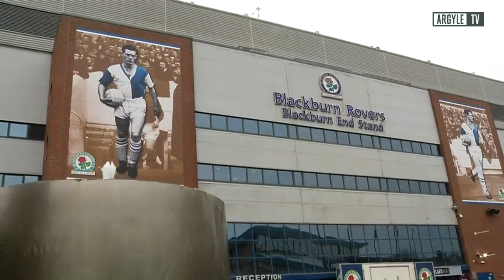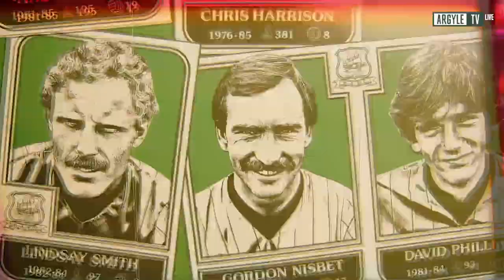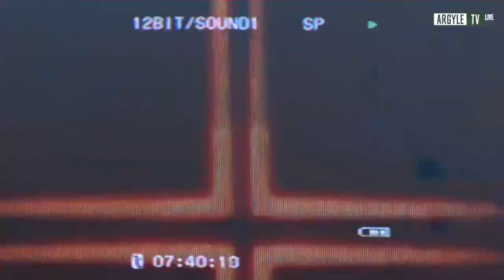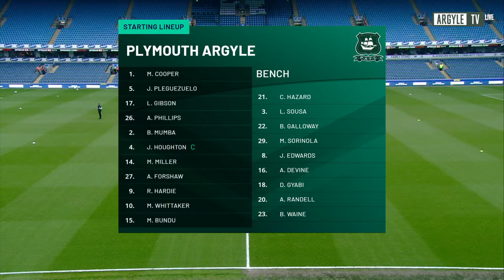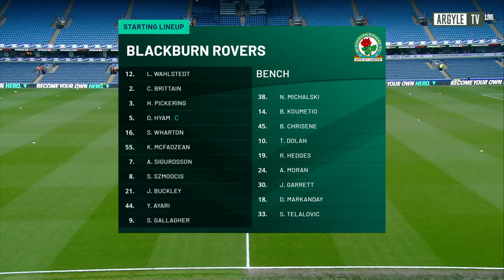Blackburn Rovers vs Argyle - Pre Match Show